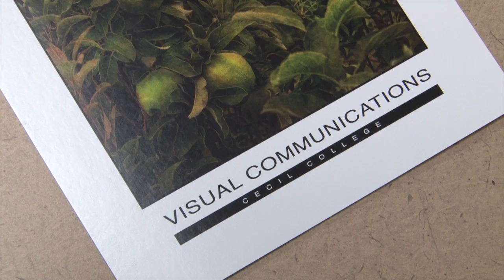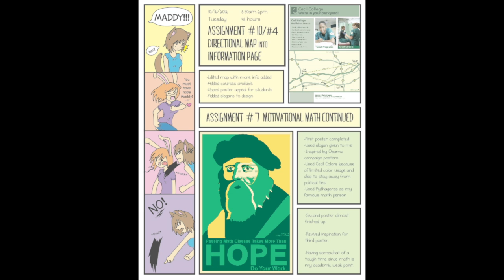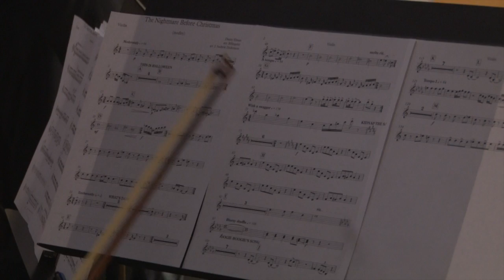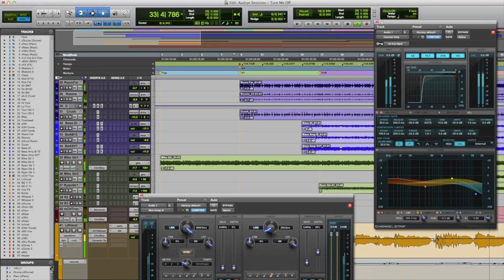Arts&Communications updt2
This video is about Arts&Communications updt2